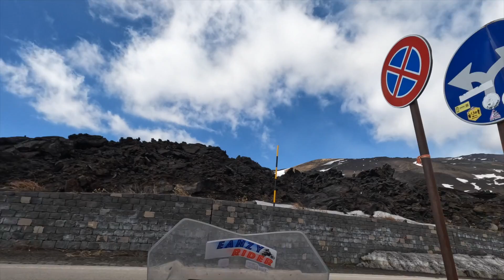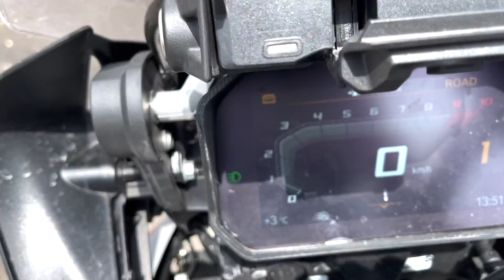Su e giù per l'Etna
Percorso che porta al Rifugio Sapienza del vulcano Etna.

Siamo saliti dal versante di Nicolosi e discesi da quello di Zafferana Etnea.

Questo percorso meritava proprio una pubblicazione a parte ed estesa.